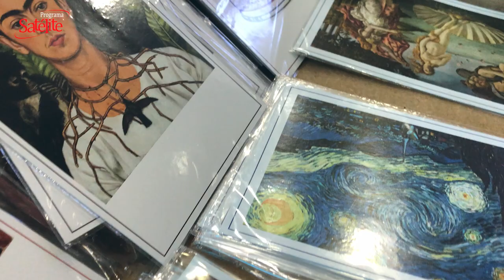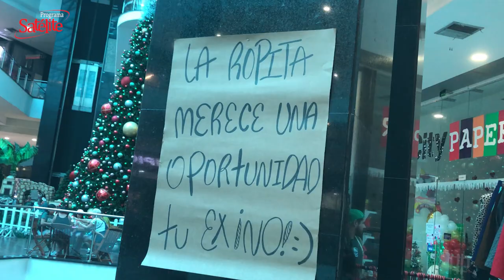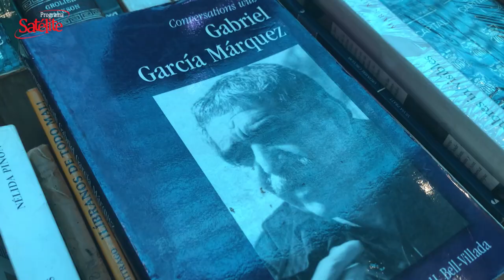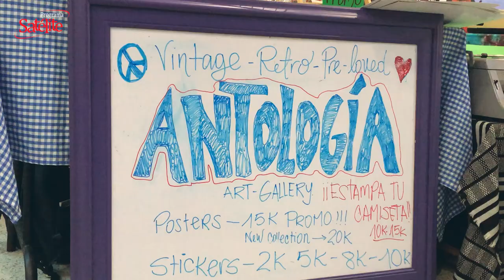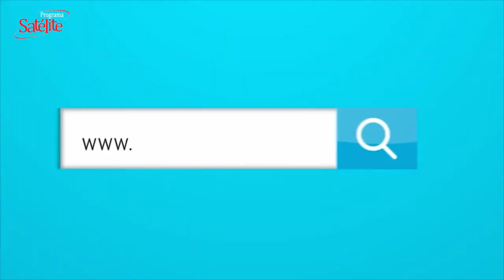MÁS CALLE: Apoyando la autosostenibilidad que genera el MERCADO DE SEGUNDA MANO